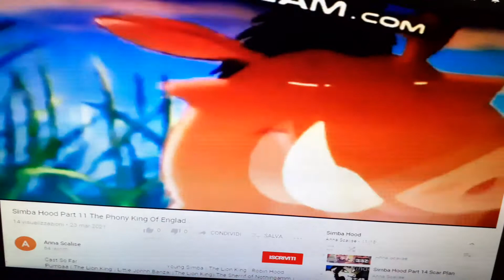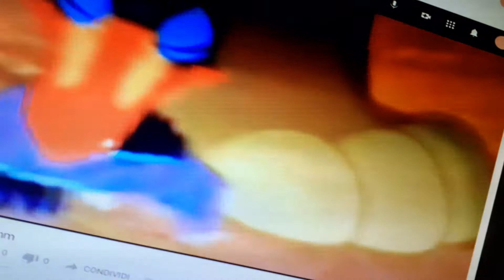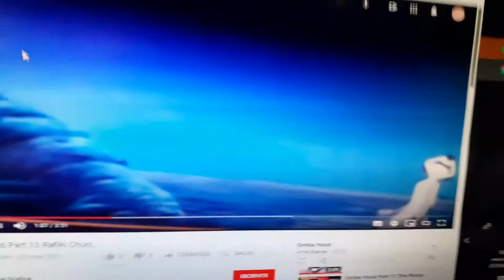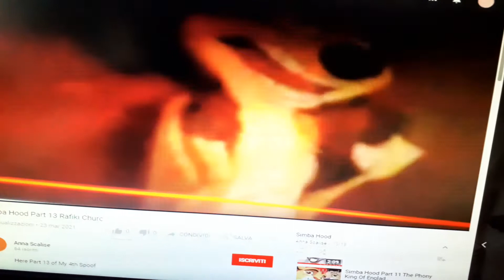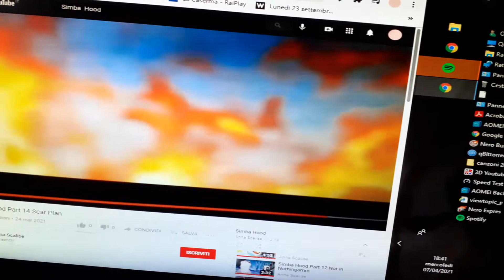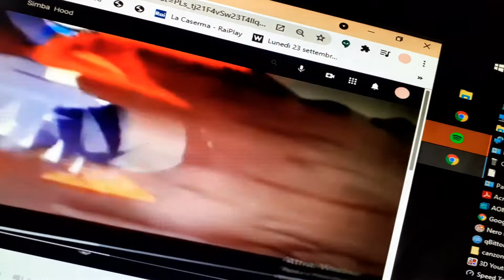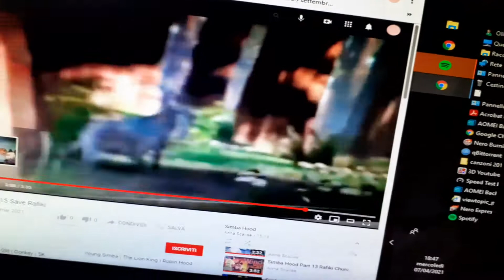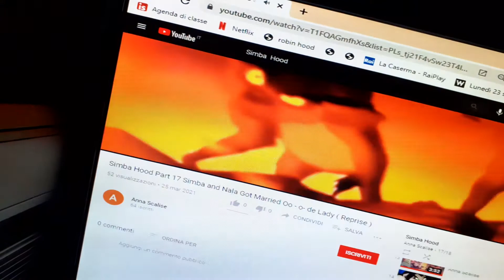Simba Hood FULL MOVIE Part 6